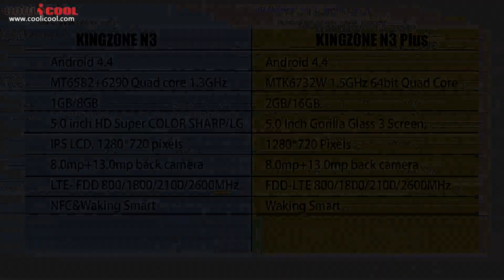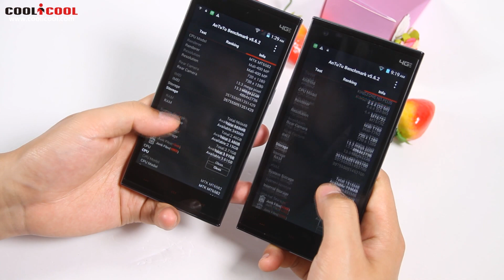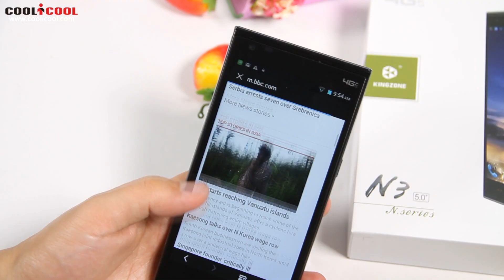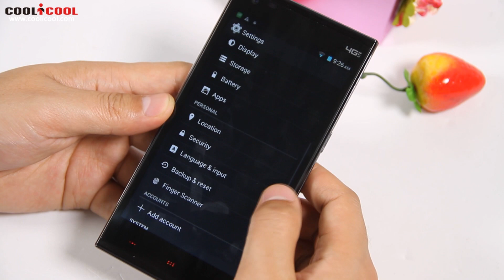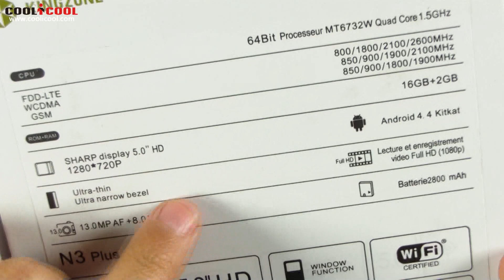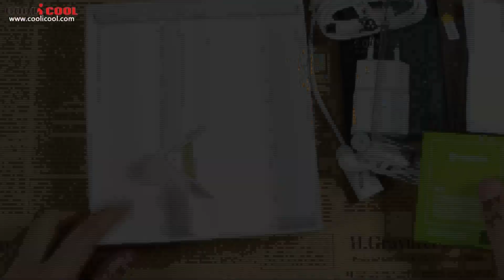Kingzone N3 Plus VS Kingzone N3[Unboxing Review]MT6732 2GB/16GB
Highlights
- 5.0 Inch Gorilla Glass 3 Screen, 1280*720 Pixels
- MTK6732W 1.5GHz 64bit Quad Core
- Band: GSM 850/900/1800/1900MHz, WCDMA 850/900/1900/2100MHz, FDD-LTE 800/1800/2100/2600MHz, Support 2G & 3G & 4G LTE Network
- 2GB RAM + 16GB ROM
- 13 MP Back Camera + 8 MP Front Camera